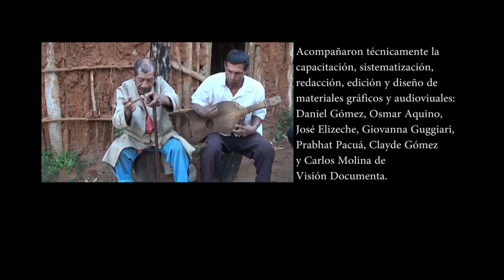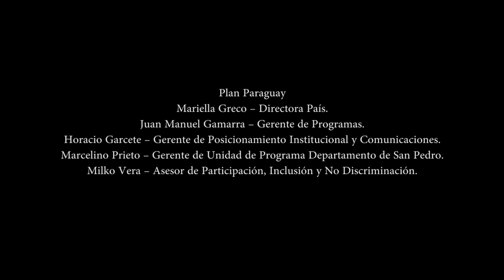PLAN PARAGUAY - Tangarã (el baile) (2014)